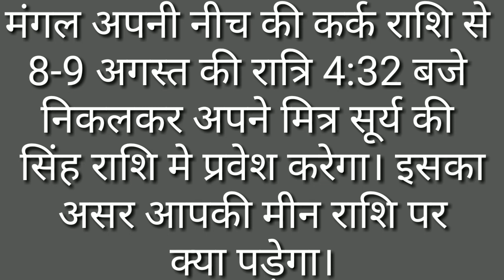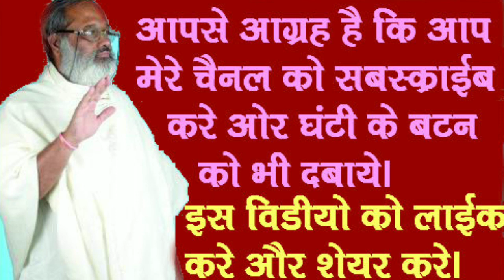मीन राशी पर मंगल के सिंह राशी में गौचर से क्या प्रभाव पड़ेगा - ज्योतिषाचार्य यतिवर्य कुमार विजय